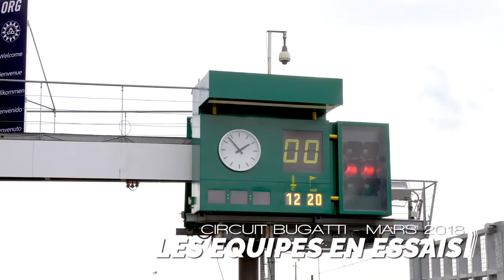24 Heures Motos 2018 - Des équipes en essais privés !